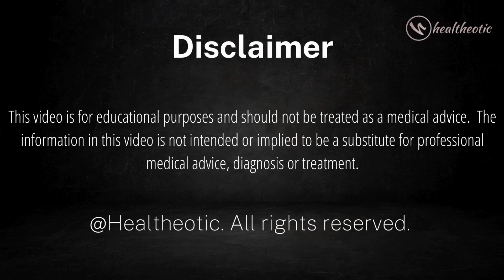Benefits and Nutrition of DRUMSTICKS (Moringa)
In this video, we will explore the health benefits and nutritional value of drumsticks, the superfood you may not be incorporating into your diet. Learn about the various vitamins, minerals, and antioxidants packed in drumsticks that can boost your overall health. Discover how adding drumsticks to your meals can improve digestion, strengthen the immune system, and promote healthy skin and hair. Don't miss out on this valuable information about the healthiest food you should be eating!

Drumsticks and moringa offer impressive nutritional benefits that can enhance our health and well-being. To reap the maximum benefits, it's best to incorporate both ingredients into our diets for a well-rounded nutrition. Whether you prefer drumsticks in your curries or moringa in your smoothies, these superfoods have a lot to offer in terms of nourishment.